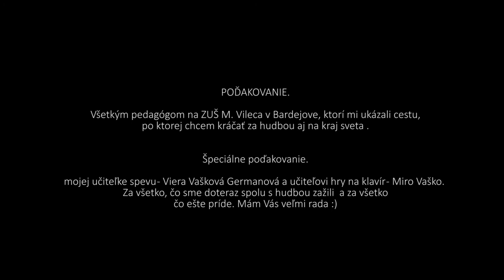Bronislava Mlynaričová - A Thousand Years (Christina Perri) - live version